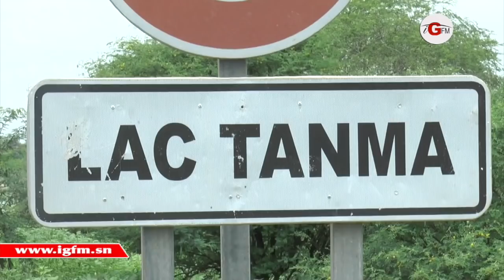L'incroyable histoire de l'homme élevé par des Djinns